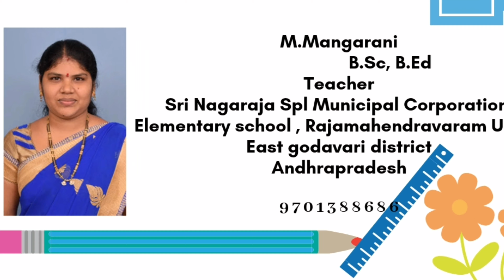కొక్కోరొక్కో అన్నది కోడిపుంజు.. తెలుగు అభినయ గేయం,saturday Srujana No bag day rhymes-1